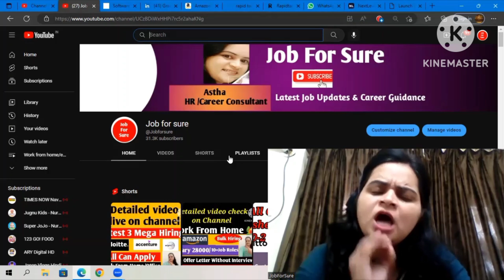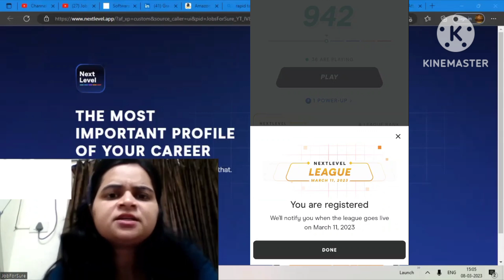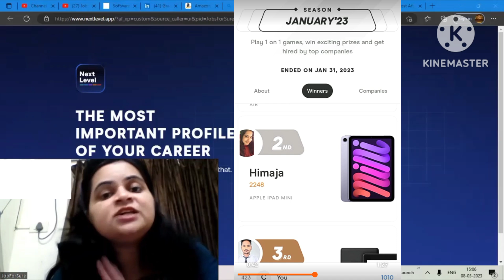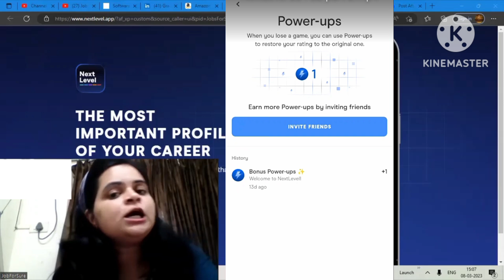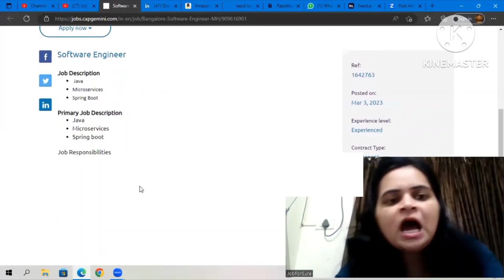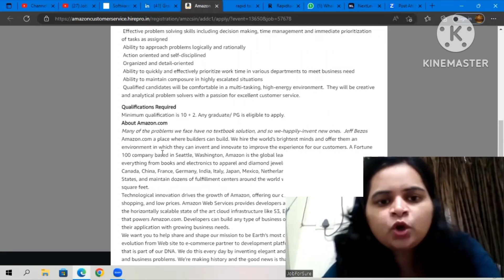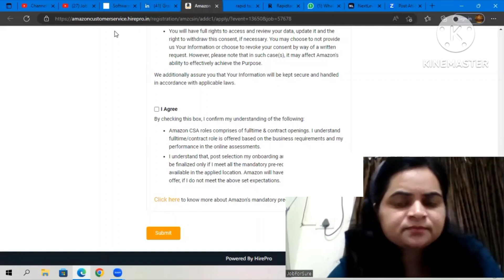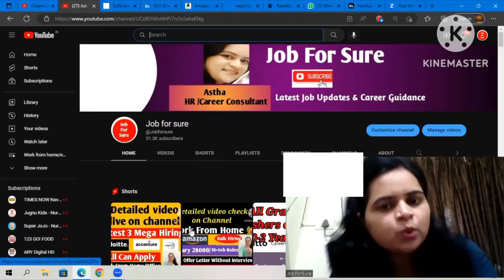3 Bulk Hirings | Coding and Non coding Jobs| Amazon | HCL Tech| Capgemini| work form home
3 Bulk Hirings | Coding and Non coding Jobs| Jobs| Amazon | HCL Tech| Capgemini| work form home

accenture off campus drive 2021,hiring for interns 2023
jobs freshers
fresher hiring
freshers hiring
Hiring freshers
STEP internship
product company
full time job
2023 Batch Hiring
2023 Hiring
Off campus job 2023
2023 Batch Jobs
summer internship
off campus